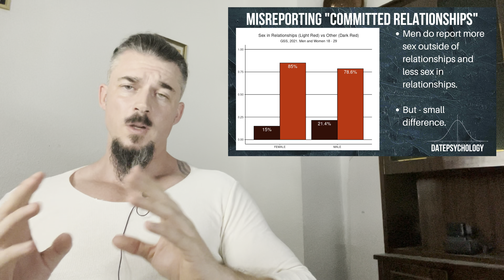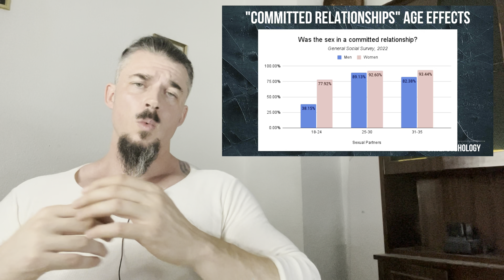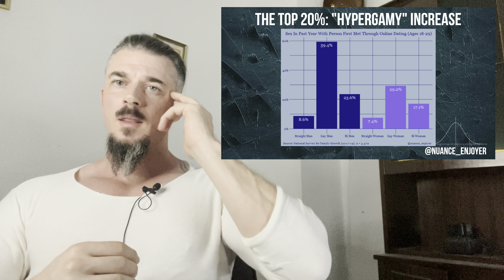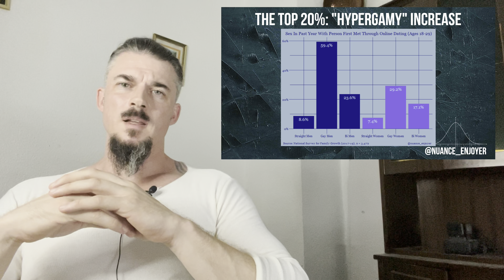Do Chad harems explain young male singledom?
for articles and original research on romantic relationships, dating, physical attractiveness, and other topics in psychology.